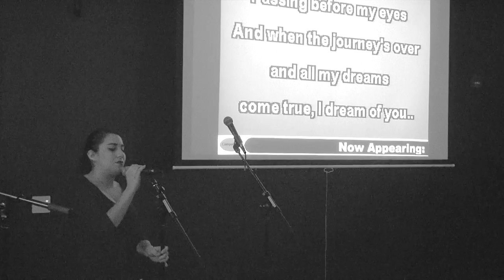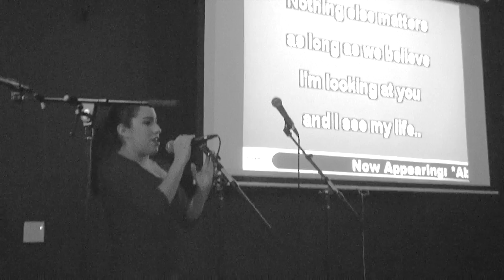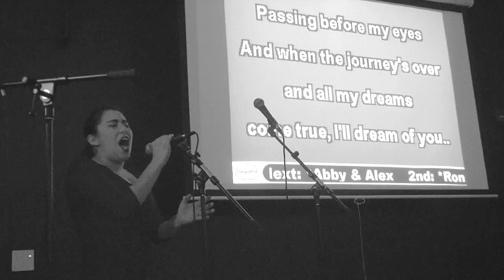SERENDIPITY KARAOKE - Abby Bratsch performing Diana DeGarmo's "Dreams"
Abby Bratsch, champion in last year's Third Annual Karaoke Challenge hosted by the Centennial Student Union at Minnesota State University, Mankato, performs Diana DeGarmo's hit "Dreams" during weekly big-screen Serendipity Karaoke in the CSU's Maverick Bullpen. Offered Thursday nights throughout the academic year, Serendipity Karaoke hosted by the CSU offers students an alcohol alternative night of music and fun with a growing library of nearly 5,500 songs. Karaoke on two big screens allows the audience to be a part of the singer's performance.